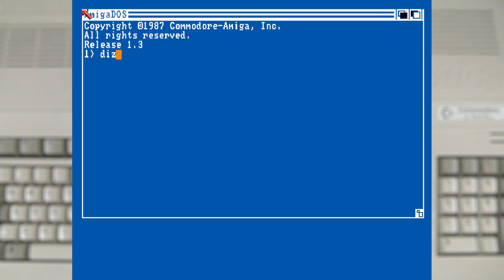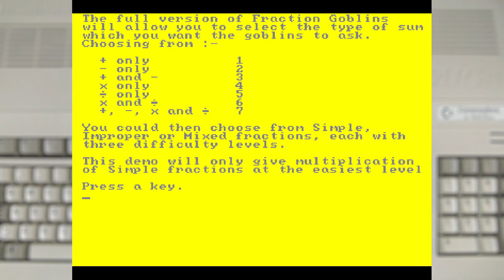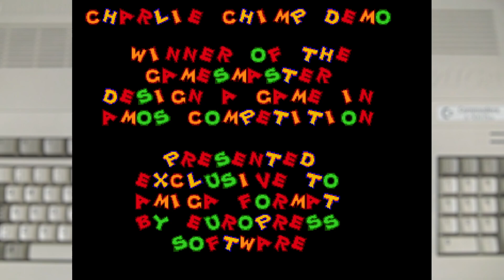Cover Disk Face Off: May 1993 (Episode 9)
Cover Disk Face off is the series that put the floppy disk in the drive to see how had the best.
In this episode we are look at 3 mags from May 1993 these include:
Amiga Format
One For Amiga
and
Amiga Action

Chapters:
00:00 Intro
00:20 Amiga Action
10:19 Amiga Format
17:52 One For Amiga